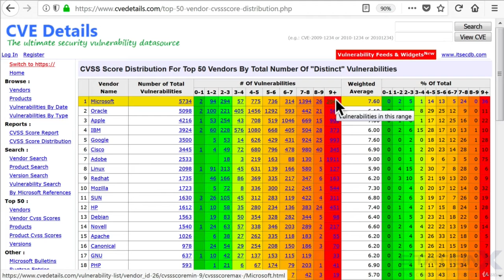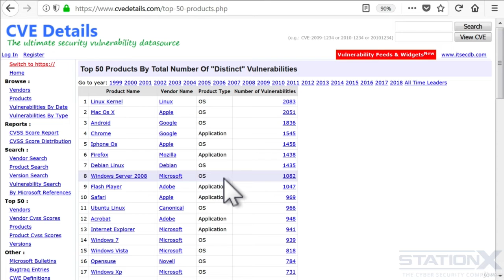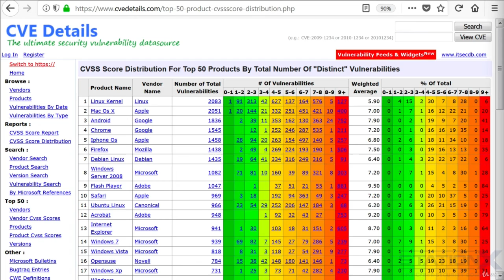Cyber Security || 3. Security Bugs and Vulnerabilities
learn Cyber security

best books
Prevention and Fraud Management
Protect Your Online Identity Like Your Virginity
web hacking
Gray Hat Hacking The Ethical Hackers Handbook, 3rd Edition
Hacking Growth: How Today's Fastest-Growing Companies Drive Breakout

if you have any queries, just comment and i will reply you as soon as possible.